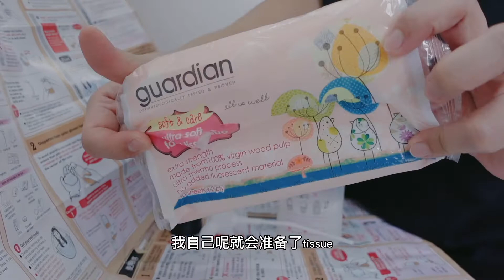Liese Creamy Bubble Color(Dark Navy Blue) |how to self color hair at home |Liese 泡泡染发剂|在家轻轻松松染发